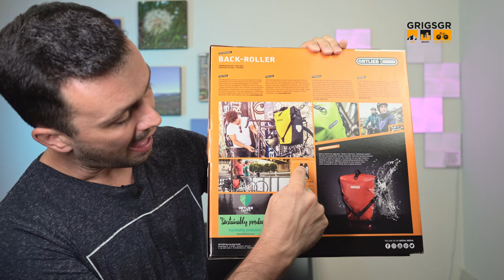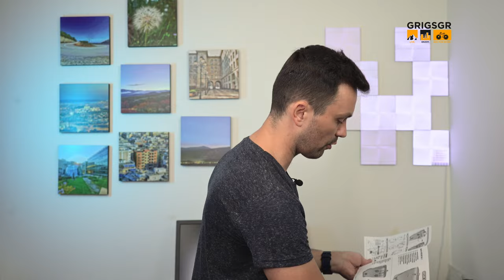Τσάντα Ποδηλάτου Ortlieb Back-Roller Free QL 3.1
Σε αυτό το βίντεο θα δούμε την νέα τσάντα που τοποθετείται στην σχάρα του ποδηλάτου (δεξιά ή αριστερά στο πλάι). Είναι αδιάβροχη, χωρίς PVC στην κατασκευή της και έχει επίσης ιμάντα για να την μεταφέρει κάποιος στον ώμο εφόσον επιθυμεί. Με αντανακλαστικές επιφάνειες στα πλαϊνά για να φαίνεται κατά την κυκλοφορία σε σκοτεινό περιβάλλον επίσης. Δείτε όλες τις λεπτομέρειες στο βίντεο. Ό,τι θέλετε μου το ρωτάτε στα σχόλια καθώς η τσάντα μόλις την άνοιξα μπήκε στο ποδήλατο και ξεκίνησε να γίνεται χρήση της.